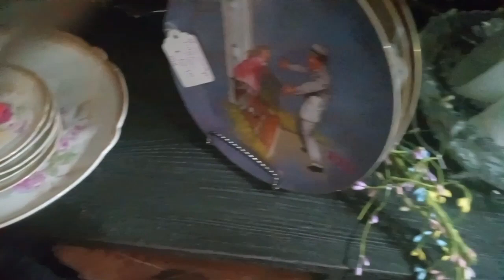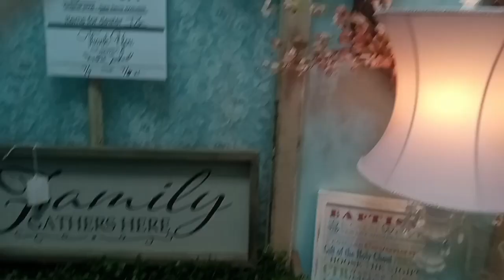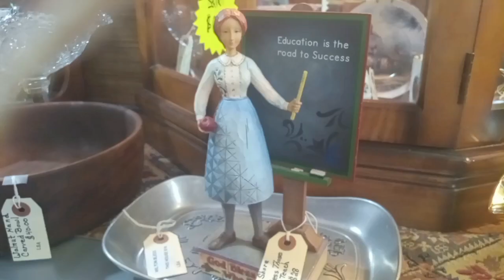QUE Hermosas cosas Antiguas...🙏❤️😍